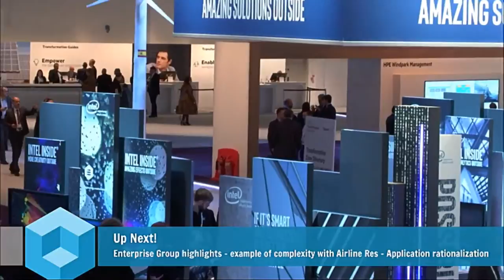Antonio Neri, HPE | HPE Discover 2015 London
01. Antonio Neri, HPE, Visits theCUBE. (00:20)
02. HP's Separation Gave Purpose and Focus. (01:07)
03. Helping Customers on Journey to the New Style of Business. (03:05)
04. It's All about Speed, Agility and Time to Value. (04:44)
05. The Success of Apollo. (09:47)
06. Vision of Enterprise Group for IoT. (11:01)
07. One of Us Will Be Right. (15:14)
08. Approach to the Networking Market. (16:58)
09. Security:  Protection and Recovery. (20:25)
10. Understanding Workplace Productivity. (21:25)
11. Transforming to the New Style of IT. (22:52)
12. HPE's Hiring Strategy. (24:15)
13. HPE's Support of Women in Tech. (25:55)
14. This Is a Great Time for Hewlett Packard Enterprise. (27:25)

HPE exec reveals how HPE will help the enterprise become ‘composable’
by Marlene Den Bleyker | Dec 2, 2015

On November 1, 2015, Hewlett-Packard split into two companies. HP, Inc. will focus on personal computing and printing, while Hewlett Packard Enterprise Co. (HPE), will service the enterprise with solutions for storage, networking and IT business services.
Antonio Neri, executive VP and GM at HPE, joined John Furrier and Dave Vellante, hosts of theCUBE, from the SiliconANGLE Media team, to talk about the new company’s future.

A new focus

With the official launch of the new company being one month old, Neri was excited that HPE Discover 2015 London was offering the company leadership an opportunity to connect with customers while discussing the new brand and strategy.

“The separation gave us purpose and focus, and the customers are very impressed with our innovation and our roadmap and how we think about the future,” he said. He went on to say that HPE is the growth engine of the company and the results prove it. He pointed to a nine percent growth last quarter, and he sees growth in every aspect of the business.

Next steps

Driven by the needs of the enterprise, Neri described the next step as delivering on the company’s four transformation areas. “It’s how we help them define the right mix, power the right mix, and how we help them optimize the right mix and use the power of the one
Hewlett Packard Enterprise against those objectives,” he said.

The objective for HPE is to solve the issues that the enterprise is facing today, such as bridging the old to the new, deploying an infrastructure that is cloud ready, making the life of developers much easier and ultimately making a radical step forward in the way infrastructure should be provisioned deployed and managed.

The composable enterprise

“We think at the end of the day the enterprise has to become composable,” asserted Neri. A composable infrastructure uses shared resources to provision compute, storage and networking to meet the specific needs of a company. Neri believes that over time, with the innovation HPE will bring to the market, companies will adopt this type of architecture for their infrastructure because this synergy provides more resources without being constrained by units.

HPEDiscover @Hewlett Packard Enterprise @SiliconANGLE theCUBE